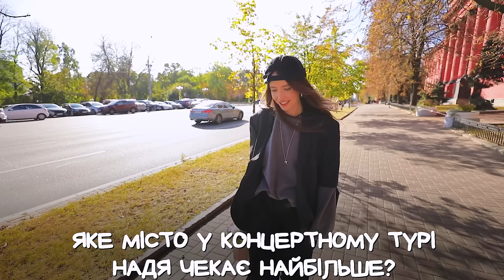Надя Дорофєєва: стосунки з олігархом, реакція на хейт, чутки про вагітність | 33 запитання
Неймовірна співачка Надя Дорофєєва у «33 запитаннях від Люкс ФМ.

Эвген Фешак запросив Надю на прогулянку Києвом, аби дізнатися більше про життя зірки. Про зйомки «Голос Країни» у Польщі, реакція на хейт, чутки про вагітність, чому критично ставиться до своїх інтерв’ю та як проводить час з дітьми свого чоловіка, Міши Кацуріна.

Більше цікавого з життя співачки - у 33 запитання від Люкс ФМ!

00:00 початок
00:23 про осінню хандру
01:23 найбільший страх
01:47 музика, яка поза часом
02:00 улюблений виконавець Наді
03:13 що для Дорофєєвої популярність?
03:41 ніколи не пізно
03:51 на що бракує сили волі?
04:40 яке питання від журналістів бісить?
04:49 музика дитинства
05:30 яка Надя вдома?
06:00 від чого метелики у животі?
06:31 найулюбленіше місце для відпочинку в Україні?
07:07 концертний тур Дорофєєвої
07:40 про Київ
07:56 інтерв'ю, за які соромно
08:33 за що соромно перед батьками?
09:35 у чому любить спати?
09:54 що ніколи не пробачить?
10:27 як реагує на хейт?
11:27 коли плакала востаннє?
11:57 як проводить вільний час?
12:29 про комплекси
13:22 яку суперсилу хотіла б мати?
13:53 чи ходить Надя в укриття?
14:19 про плітки у шоу-бізнесі
14:56 про роман з олігархом та розлучення з Дантесом
16:38 еротичні сни з зірками
17:32 найдорожчий кліп
18:18 про "Голос країни"
19:18 що для Наді значить бути українкою?